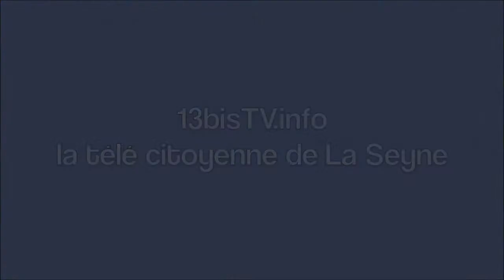Interview de Louis Correa, Conseiller Municipal aux Associations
Interview de Louis Correa, Conseiller Municipal aux Associations, au cours du Forum des Associations le Samedi 13 Septembre 2014 à la Place de la Navale.